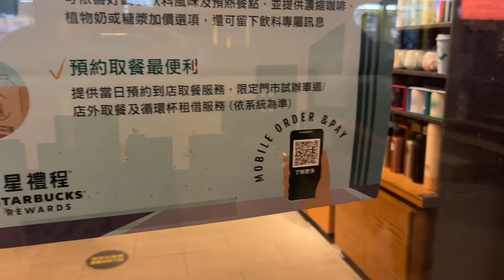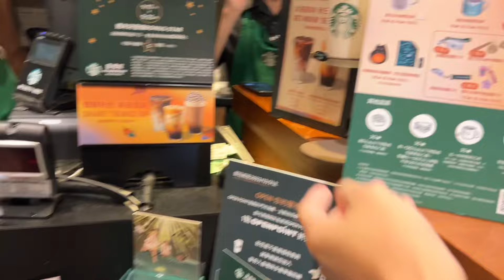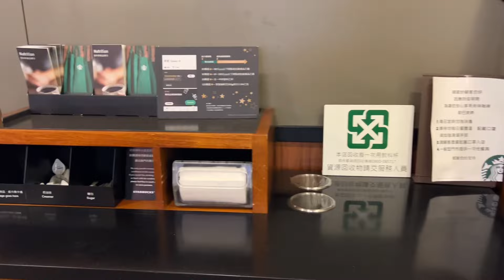2 AE Lần Đầu Đi Uống Starbucks Coffee Ở Đài Loan | VBN Official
2 AE Lần Đầu Đi Uống Starbucks Coffee Ở Đài Loan | VBN Official